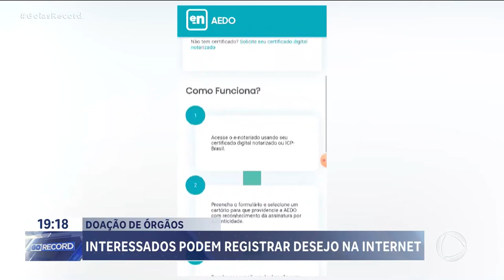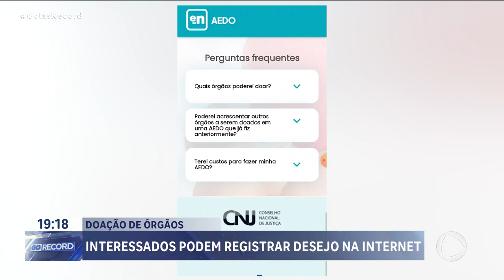DOAÇÃO DE ÓRGÃOS: INTERESSADOS PODEM REGISTRAR DESEJO NA INTERNET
MAIS DE 40 MIL PESSOAS AGUARDAM NA FILA POR UM TRANSPLANTE DE ÓRGÃO NO BRASIL. QUINHENTAS,  SÃO CRIANÇAS. SÓ NO ANO PASSADO, TRÊS MIL PESSOAS MORRERAM ANTES DE CONSEGUIR UM DOADOR. UMA CAMPANHA DO CONSELHO NACIONAL DE JUSTIÇA, EM PARCERIA COM  CARTÓRIOS E HOSPITAIS DE TODO O PAÍS, QUER MUDAR ESSE CENÁRIO E ESTIMULAR AS DOAÇÕES.